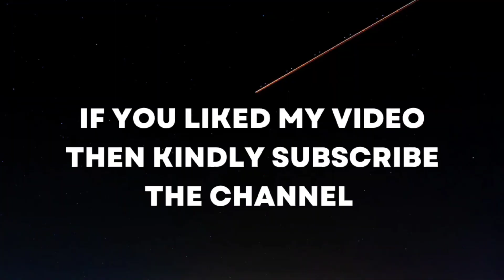Paragliding In Bir Himachal Pradesh Don't miss This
Dar Ke Aage Jeet Hai - Paragliding In Bir

Bir is known as the paragliding capital of India. There are plenty of places to travel to in India for adventure.  The best and safest destination for paragliding in India is Bir Town in Himachal Pradesh.
Price
The cost of paragliding in Bir is INR now daysis 3000rs.The flight journey time is 15 to 25 minutes. Time

My Paragliding pilot ⬇️
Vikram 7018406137